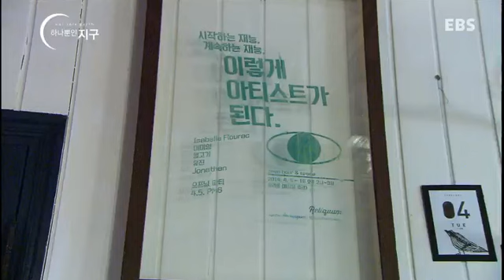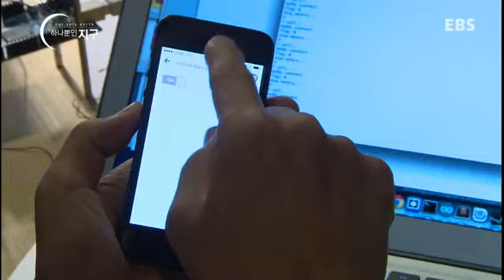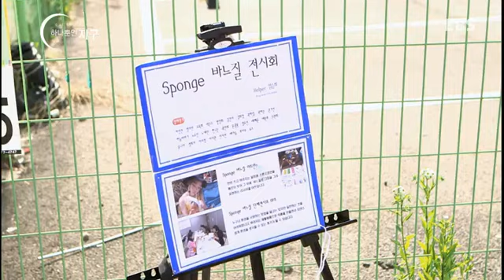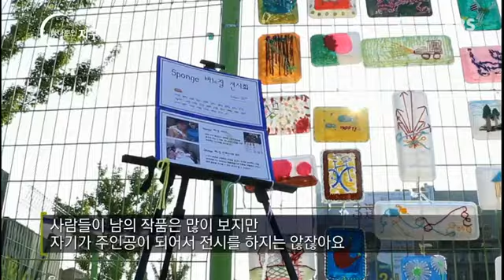하나뿐인 지구 - Our sole earth_만들기 본능_#003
만들기 본능
손으로 만드는 사람들을 통해 DIY(손으로 만드는 사람들의 물건)의 재발견을 이야기해본다